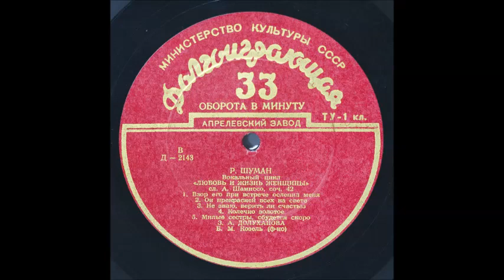Шуман Шамиссо Любовь и жизнь женщины Милые сёстры сбудется скоро Зара Долуханова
FRAUENLIEBE UND -LEBEN, OP. 42 (Adalbert von Chamisso) Recorded 1953
5. Helft mir, ihr Schwestern
Ф-но - Берта Козель